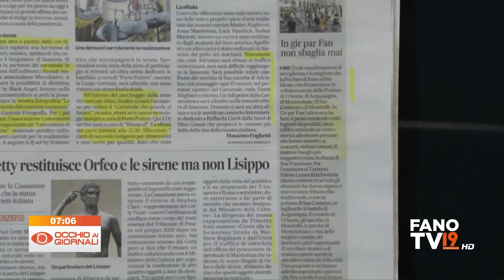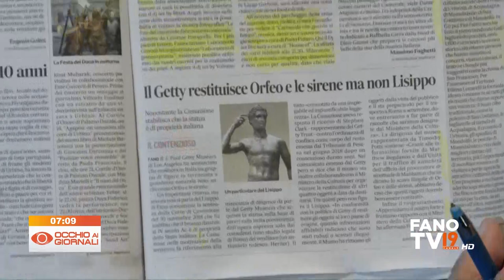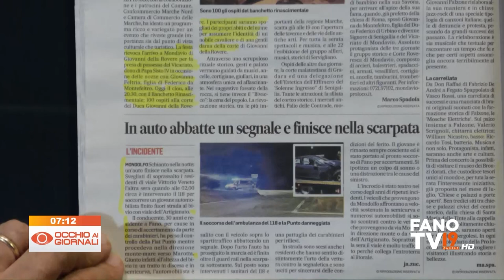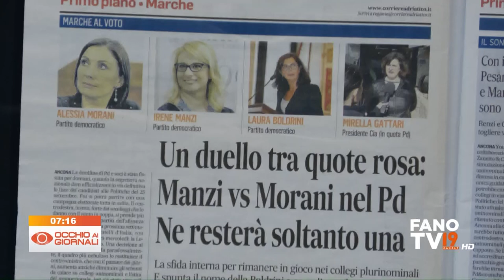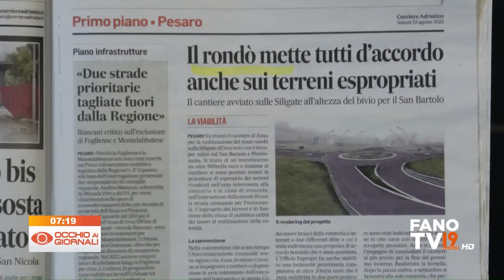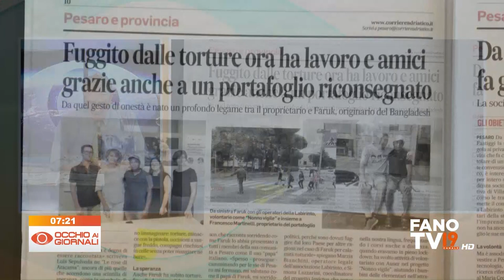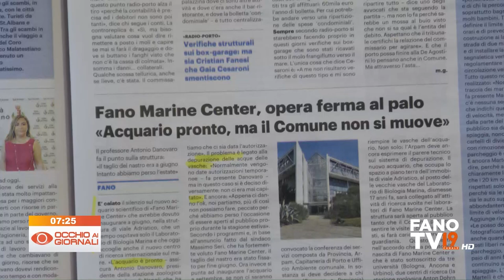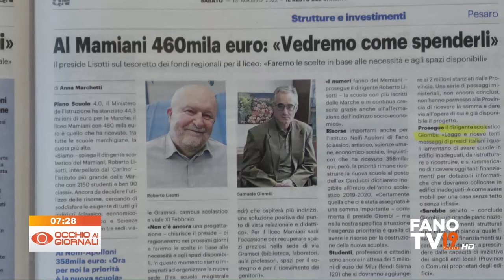Occhio ai Giornali 13 agosto 2022